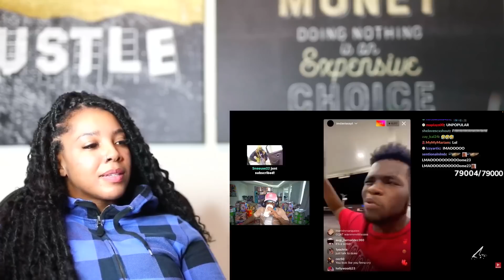Kai Cenat Vs. AMP | Reaction